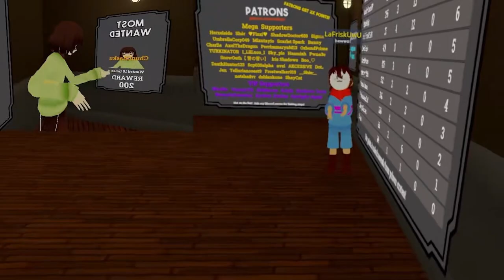Chara Escapes the Memes! VRchat funny Moments!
Chara is Escaping the memes in this funny VRchat episode! With more antics in prison Escape, as well as some Mini Golf! Come on in and enjoy these Funny Vrchat Moments!